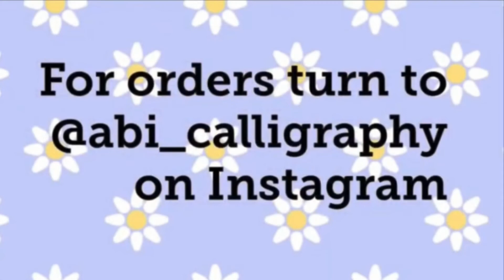Buy Beautiful Calligraphy on line by Abigail David .💛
Beautiful Calligraphy on line Abigail David